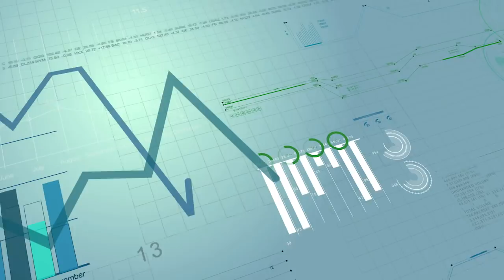Fixing All Your Business Problems, One at a Time with Mike Michalowicz | BP Business Podcast 53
Are you overwhelmed with all the things you’re falling behind on in your business? Not sure what to do next? Have you been taught to believe that as business owners, we need to tackle all of our business issues at once?

Well, it doesn’t have to be that way!

Michael Michalowicz—author six books, including the newly released Fix This Next—knows firsthand what it’s like to struggle with too much to do and not enough time to do it. And on this episode, he teaches how we can evaluate and prioritize the issues in our business—and also how to FIX THEM!

Mike starts with an overview of why identifying the biggest obstacles in your business is important and why so many entrepreneurs make the mistake of trying to solve too many issues at once. From there, he reveals the business hierarchy of needs—the five parts of our business that we must in order to truly put our business on autopilot and create a legacy that can be handed down. Then, he tells us how to identify the biggest obstacle in our business, and the methodology of how we can solve that problem before moving on to the next.

The formula is simple, even if it’s not obvious. But Mike breaks it down step by step so that even the most frantic among us will be able to use it to get our business under control and relieve our daily headaches. He helps us realize that the biggest challenge that most of us face as entrepreneurs is figuring out what our biggest challenge is—and then helps us do that!

And make sure you listen for Mike’s explanation of “the double helix” while helping business owner Carol solve the biggest business challenge she’s facing today.